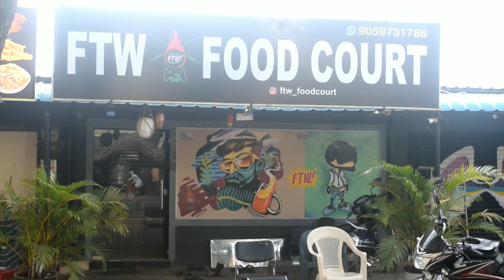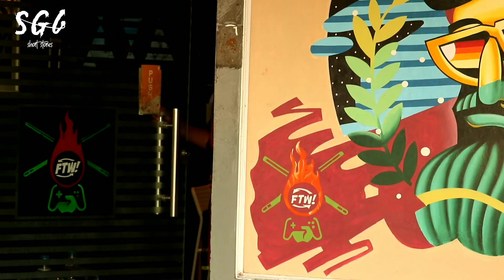Avari Gola Varidhey..! || BFF + GF = Headache🤦🏼‍♂️ || SGC originals || Humour 🔥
Hello...!
Here we are back with new Video
With full of Entertainment 🔥

Cast -Crew

Director - Siva Gopi
Editor - Chandu Reddy
Actor - Murari
Co-Actor - Charani.D
Co-Actor - Sri dhatri Narayan
Artist - Charan.J

Get your screens on fire 🔥